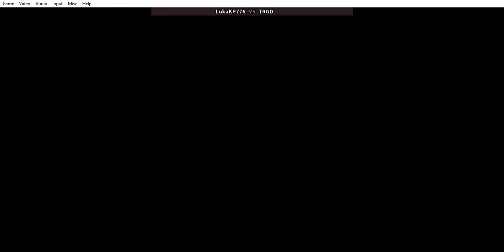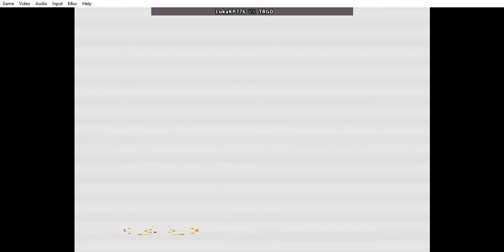Fightcade FBNeo -- The King of Fighters '98 -- LukaKP776 vs TRGD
Fightcade 2 KOF98

Luka (Bryan, Orochi Yashiro, Mary) vs TRGD (Ralf, EX Terry, Clark)